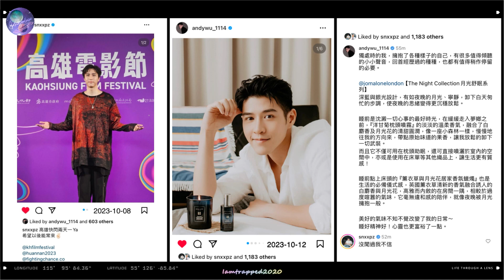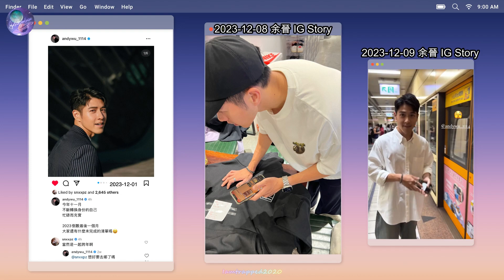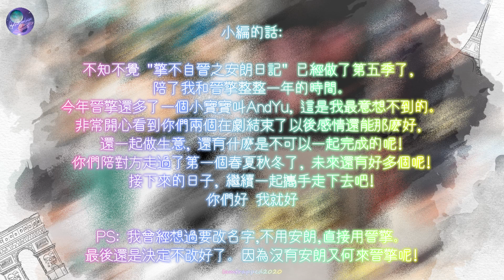晉擎CP (安朗CP)-余晉+吳岳擎-擎不自晉之安朗日記 2023-冬 AndYu Moments Diary 2023-Winter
「擎不自晉之安朗日記」已經來到第四集啦！因爲兩位的工作比較忙的關係,這一期的内容比較少，想讓内容豐富一點，就要拜托我們的正主多合體咯！當然多工作是好事啦~~

All fan video and picture sources are from IG
 and Twitter, you can find them all on IG & Twitter. There are so many videos thus I can't credit all of them, but you can find part of them through the logo on the video and and pictures.